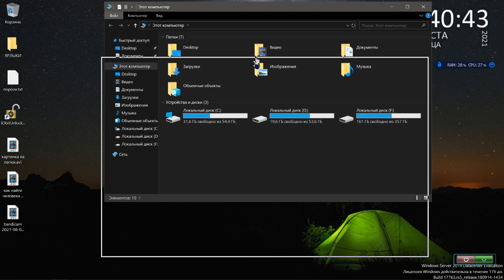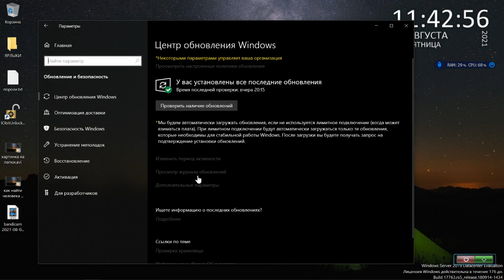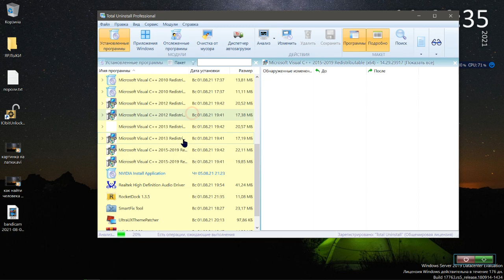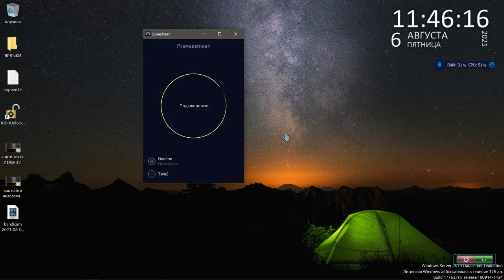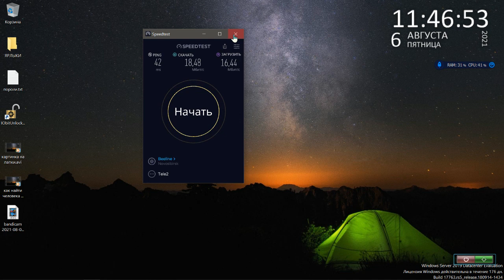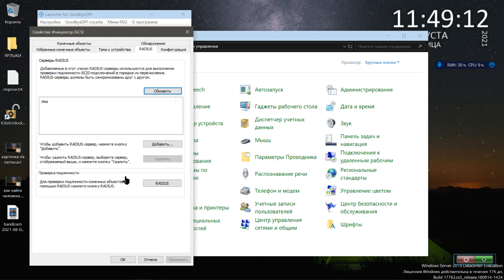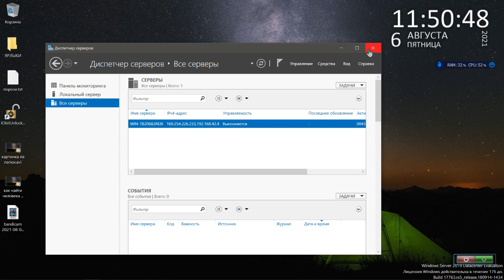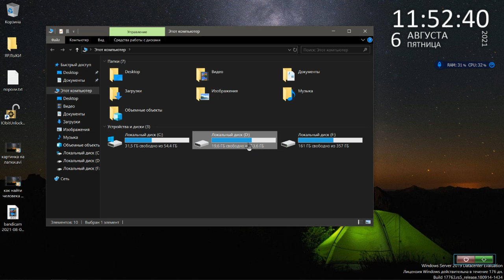Сервер 2019 отличие Win 10-11 Pro Скачена с официального сайта 180 дней.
Это ссылка на раздачу,скачена с официального сайта  180 дней.Точная копия как у меня на видео.
Not worthwhile who wants to watch a movie or play without problems or days to drive in social networks it is for you Nat shouter as a system !!! This is a link to distribution, downloaded from the official site of 180 days. Such a copy like me on video